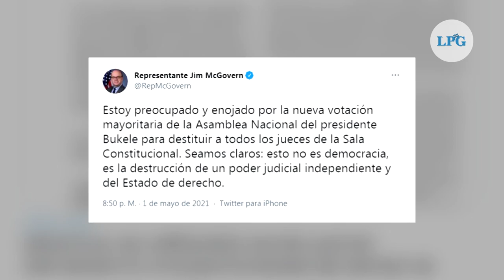Lo que faltó en el discurso del presidente Bukele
BukeleAño2 | Qué dijo (y no dijo) el presidente Bukele durante la presentación de su informe de segundo año de gestión ante la Asamblea Legislativa. Acá te hacemos un recuento.

¡Visítenos!